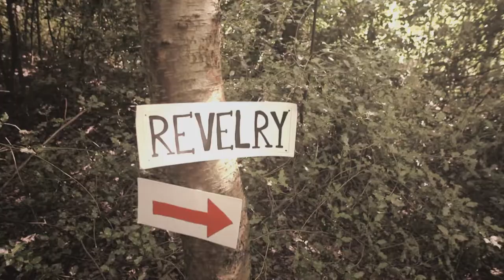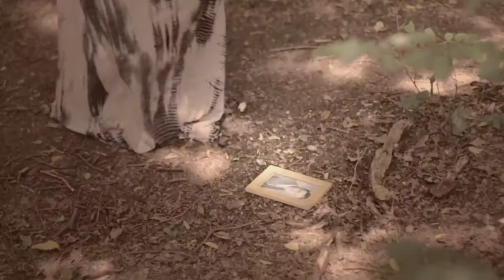Sarah-Jane O'Hara - Heartbeats (Official Music Video)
Official Music Video for 'Heartbeats'.
Music Video Written and Directed by Sarah-Jane O'Hara

A special thanks to all the actors for helping to make this music video and making it such a fun day! x